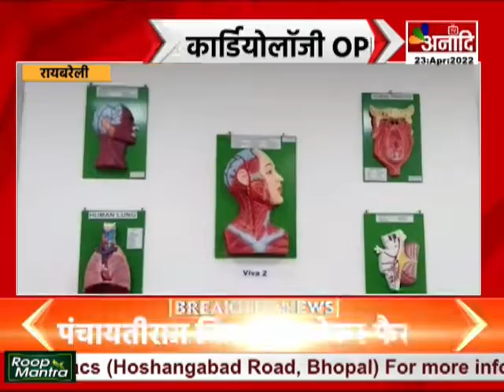Raebareli :एम्स में लगातार नई सुविधाओं का विस्तार हो रहा | Upnews |Hindi news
रायबरेली एम्स में लगातार नई सुविधाओं का विस्तार हो रहा है. मरीज अब इलाज के लिए मेट्रो शहरों की जगह रायबरेली में ही इलाज करा रहे हैं….हाल ही में यहां पर कार्डियोलॉजी की ओपीडी की शुरुआत की गई है. इस प्रकार अब तक 17 ओपीडी संचालित हो रही हैं. अस्पताल में 30 ओपीडी संचालित करने की योजना है. यहां पर इमरजेंसी सेवाएं भी जल्द प्रारंभ की जाएंगी... इससे पूर्वांचल और बुंदेलखंड के निवासियों को बड़े शहरों के चक्कर काटने से निजात मिलेगी.

Shivraj Singh Chouhan
Bhupesh Baghel
mp cg news live
Chhattisgarh News
Jyotiraditya Scindia